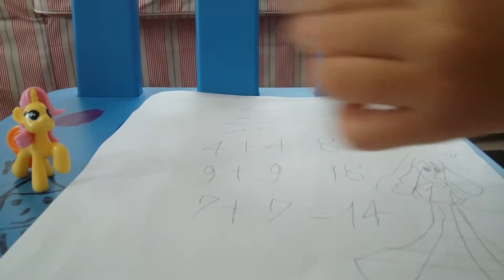Nuran Play Pony ตอน สระว่ายน้ำ